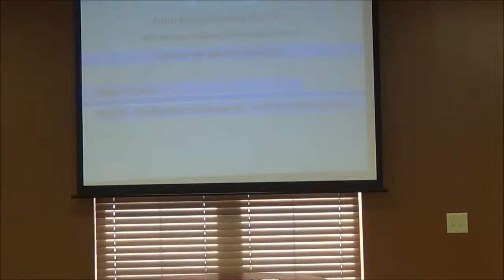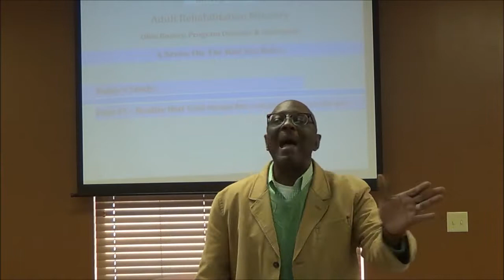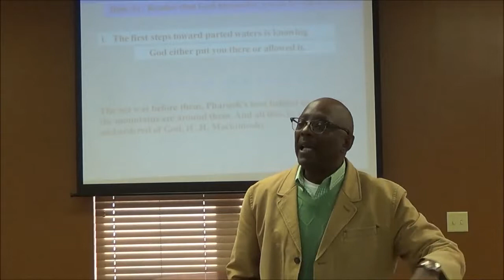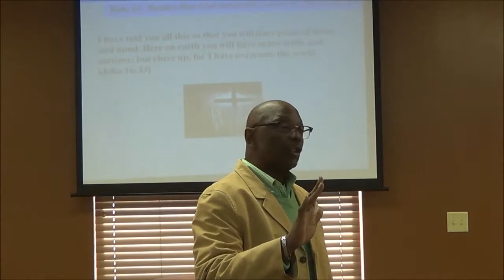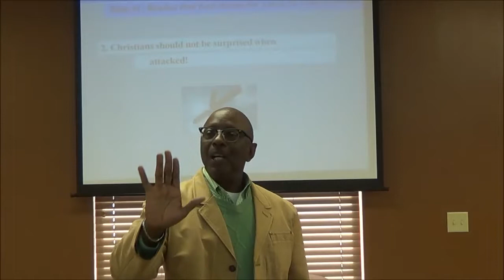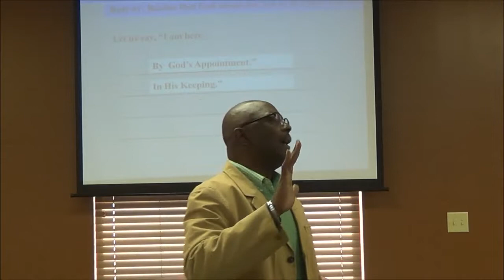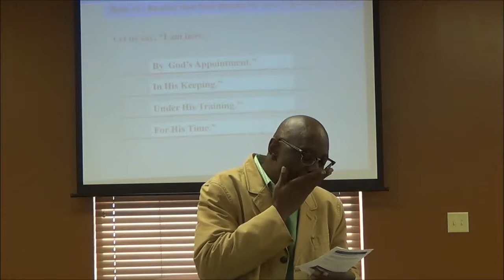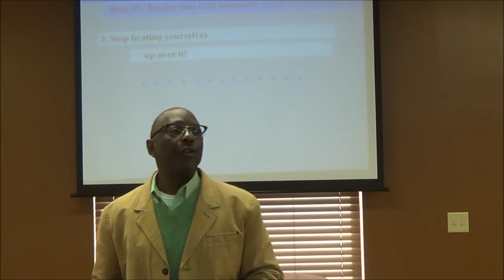Red Sea Rule 1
Want to get from addiction to the promised land of freedom?  Follow this video series on the Red Sea Rules, taught by Obie Bussey (and based on the book by Robert J. Morgan).  This video is Red Sea Rule #1, Part 1. Be sure to see Part 2.